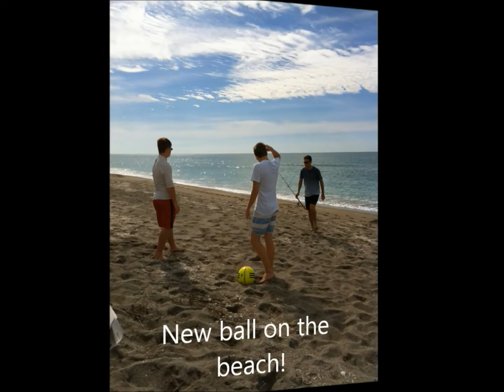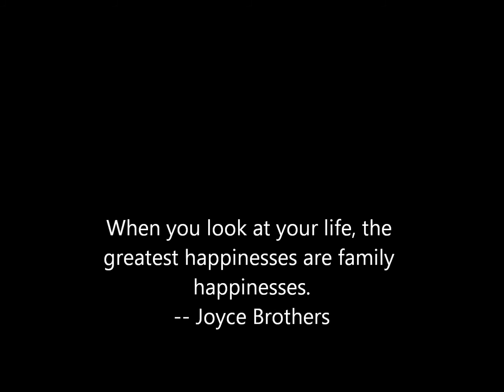Bears at the BEACH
Siesta Key